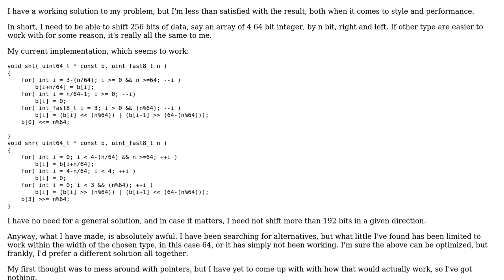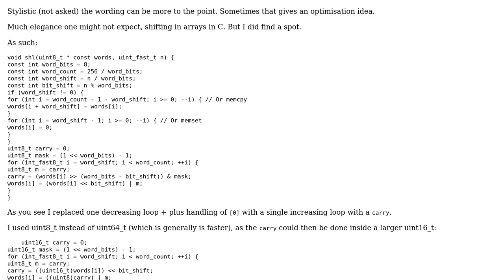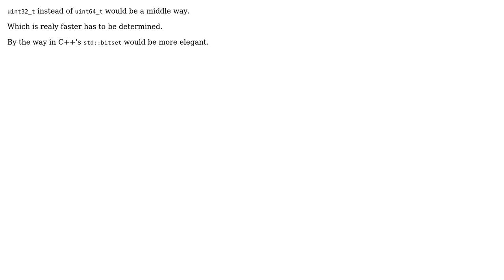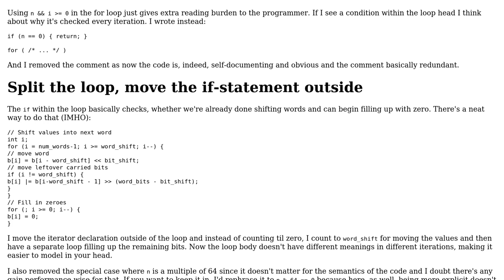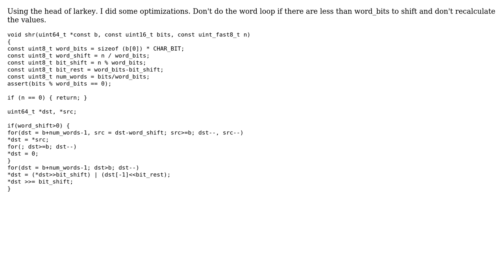Bit shift 256 bits (3 Solutions!!)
Bit shift 256 bits

With thanks & praise to God, and with thanks to the many people who have made this project possible! | Content (except music & images) licensed under CC BY-SA | Music | Images & others | With thanks to user Zacariaz user ljrk user Joop Eggen user Holger and the Stack Exchange Network Trademarks are property of their respective owners. You are responsible for your own actions.